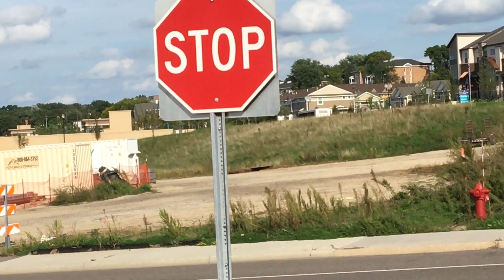MVTA Bus Runbys 9/11-17/16